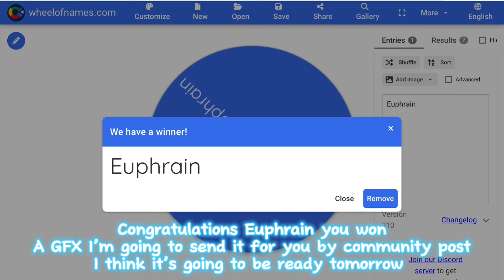SOMETHING DIDN’T GO RIGHT😱ROBLOX GIVEAWAY ANNOUNCEMENT🤔🤩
Tags 2:  Adoptme, making neons adopt me, free pets adopt me, adopt me trading, Adopt Me, Adopt me mega making, legendary pets
Making megas adopt me, adopt me Roblox, adopt me trading, trading megas adopt me, neon owl trading adopt me,
Adopt me neon pets Adopt Me Trading Adopt Me Trading Exotic Megas Free Korblox korblox for free gaming Kpop baby monster mm2 murder mystery 2 blade ball bloxfruit mm2 montage I bought korblox korblox buying shopping spree roblox woah viral JustJulesC Flumxkin Flamingo ObviHarry roblox gameplay Kpop Blackpink Bts illit wooah lesserafim fearless unforgiven smart Newjeans Newjeans songs line distribution Kpop IVE